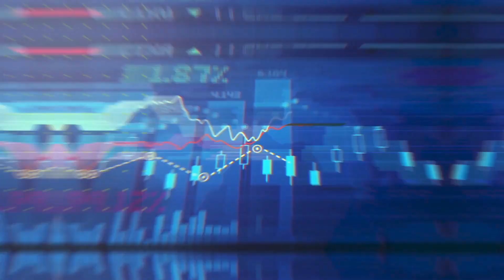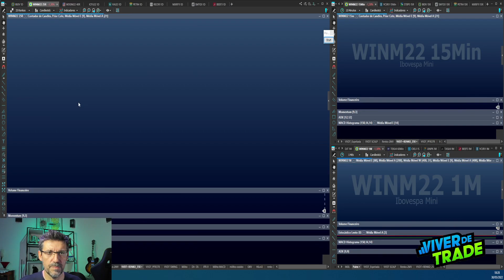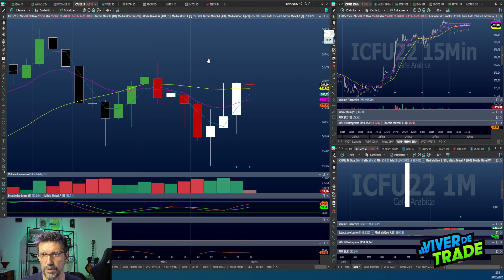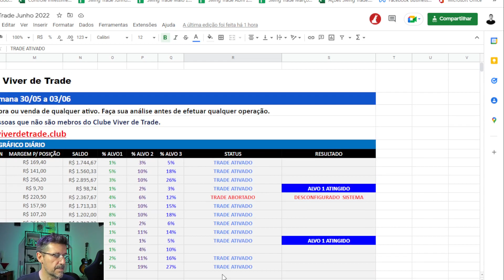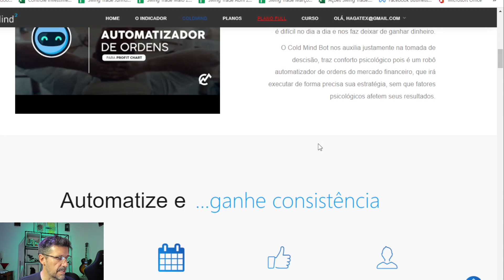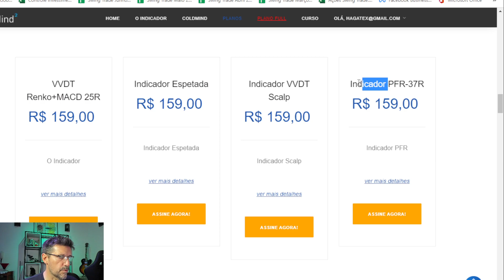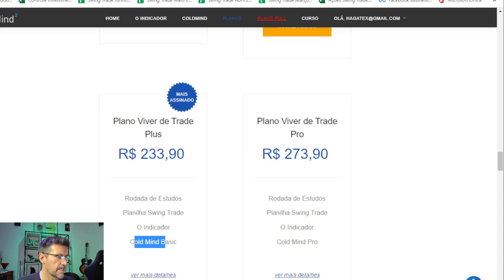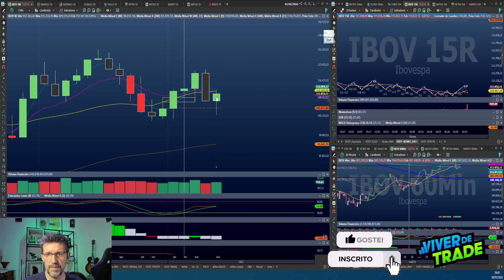Análise de Fechamento - Day Trade e Swing Trade com os Sistemas VVDT - Showww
Salve Galera. Tudo bem?
Maio chegando ao fim e começamos bem a semana.
Boas operações no daytrade e melhores ainda no

IBOVESPA vai fechando o mês de maio em alta e isso pode trazer boas perspectivas para junho.

Por falar em IBOV, deixei a carteira atualizada com todos as ações que compõem o índice Bovespa, disponível para download. Para baixar clique no link abaixo:

Participe do Evento Especial - Tape Raading - O que é - Ferramentas e como utilizar no daytrade.

Conheça os sistemas Viver de Trade. Acesse

As novidades do canal continuam chegando.
Já estão disponíveis no site, os indicadores VVDT Espetada e o VVDT Scalp. Acesse e conheça estes e os outros planos de assinatura. São vários planos para todos os perfis.

Conheça minha parceria com a BS Investimentos.
E para que você tenha R$ 50,00 de desconto em qualquer plano de assinatura da parceria Viver de Trade, Cold Mind e BS | investimentos, você precisa ter sua conta vinculada à BS | Investimentos. Para se cadastrar e receber um contato da BS, clique e fale diretamente com a equipe da Karen. Você já vai ser direcionado para o assessor e pode fazer todo o procedimento.

CONHEÇA TAMBÉM MINHA PARCERIA COM A NELOGICA
Está disponível para teste, a Versão Pró do Vector, plataforma de negociação de Criptomoedas.

E se você quiser testar o Profit Pro por 30 dias free, basta clicar no link abaixo, preencher um cadastro e baixar a plataforma para teste.

Acessem e conheça os planos de assinatura.

Seja membro do Clube Viver de Trade e escolha o plano mais adequado a você.